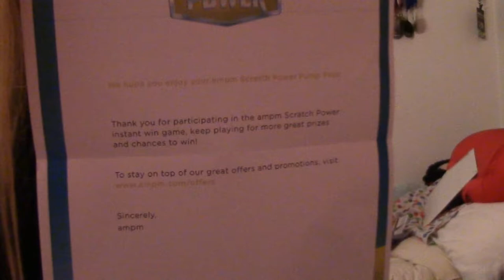THE MYSTERY PACKAGE!!! -[WHAT IS IT?]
Today I unboxed the spooky mystery package!
(Oh yah, and JiggyTiggy was there too.)
So stay tooned and find out what's inside!
If you enjoyed then please peck that like button!
Did you find the Golden Easter Egg?